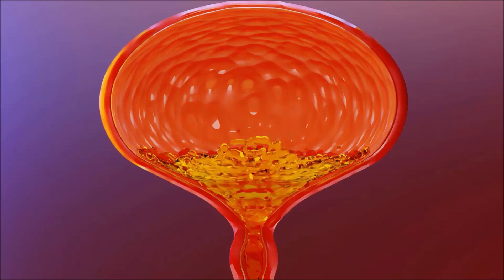💥PROSTADINE - PROSTADINE REVIEW - PROSTADINE REVIEW 2023 - PROSTADINE SUPPLEMENT! Prostadine 2023!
Prostadine: Supporting Healthy Prostate Function

Where to buy prostadine - Is Prostadine effective - Prostadin works

Honest Prostadine Review:
Hi everyone my name is Peter and in this video I will tell you everything you need to know about the Prostadine product.

According to the data, advancing age is the most prominent contributing factor here. Furthermore, fresh research show that, half of all men would likely be diagnosed with prostate cancer. For those who worry about their prostate and wish to improve their health, there is a supplement called "Prostadine" that can assist.

Prostadine: Exactly What is it?
Prostadine is the best high-performance natural supplement you can get for your body. This innovative prostate complex uses a special blend of all-natural components to promote and maintain regular urination.

It gives you the reassurance you need to safeguard your most important organ as, unlike many other supplements, it does not produce any negative side effects. At any age, the innovative supplement helps maintain normal prostate function.

You can rest easy knowing you are naturally and effectively preserving your health as you age, as its proprietary composition is made exclusively from extracts found in nature. It is a new dietary supplement as its components have been proven in clinical studies to improve prostate and urinary system health. Helps naturally shrink a swollen prostate through the power of essential nutrients, which can lead to greater long-term health and comfort.

Prostadine ingredients
The challenging problem of an enlarged prostate may now be effectively addressed with the help of the medication prostadine. This incredible mixture contains a wide variety of natural components, including iodine SheelaJeet, saw palmetto extract, and pomegranate extract powder, all of which are intended to encourage cellular regeneration and thyroid hormone production for the purpose of providing long-term health benefits.

Prostadine Review: Final Recap!
A healthy prostate is an indicator of a healthy mind and body. As such, the latest product from Prostadine should never be ignored because it is an inexpensive, convenient solution.
Many people with BPH report relief from their symptoms after taking one full dropper of Prostadine daily, including urine problems, infertility, bladder troubles, and sleep disruption.

Sincerely yours!

TIMESTAMPS
0:00 Intro
0:33 Prostadine: Exactly What is it?
1:33 Prostadine ingredients
2:00 Final Recap!